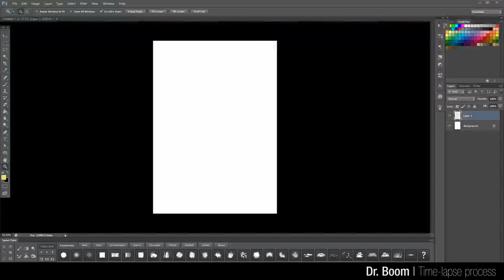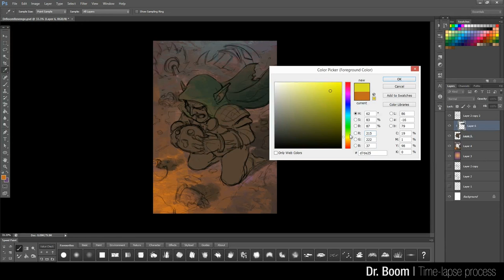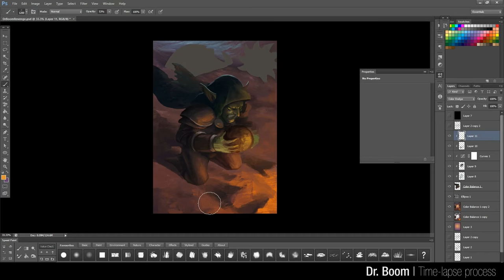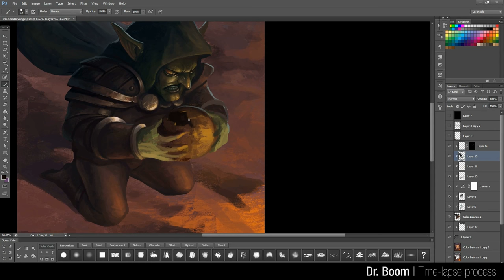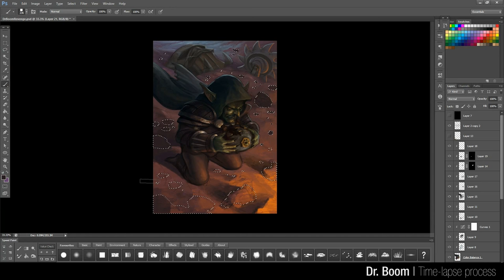Dr Boom | Time-lapse Digital Painting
A moment of silence for Dr. Boom, please.